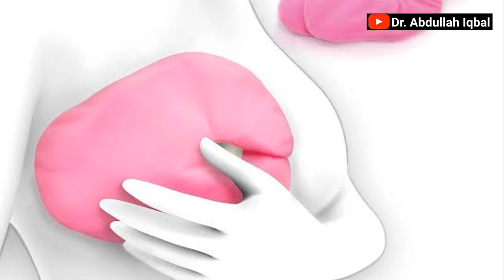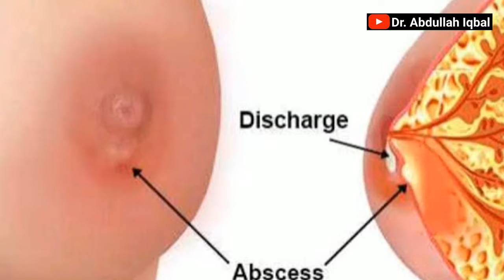Major Breast Pain Causes | Chaati Men Dard Kyun Hoti Hai 5 Wajohat | Breast Pain (Urdu)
Are you experiencing breast pain? In this video, we will discuss the most common causes of breast pain and how to treat it.

If you're experiencing breast pain that doesn't seem to go away, be sure to watch this video! We'll discuss the most common causes of breast pain and how to treat it. We'll also recommend some simple lifestyle changes that you can make to reduce the risk of breast pain in the future. So whether you're experiencing mild or severe breast pain, be sure to watch this video and find out what the cause might be!

Biography
Dr. Abdullah Iqbal is a consultant General Surgeon currently practicing in different hospitals in Karachi. He completed his graduation from Liaquat University of Medical and Health Sciences in 2013 and did his post-graduation from Jinnah Postgraduate Medical Centre Karachi in 2018. His area of interest includes Thyroid surgeries, Breast Surgeries, Abdominal surgeries, Scrotal Surgeries, and Piles Surgery.